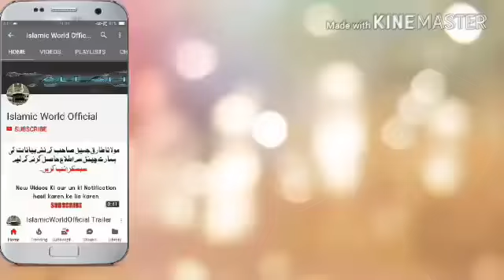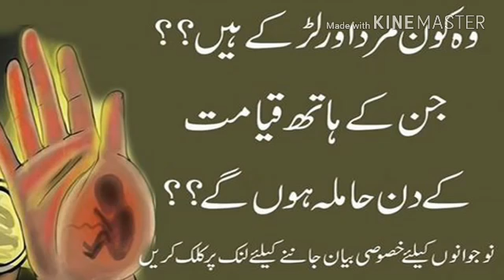Stop masturbation,kills n a big sin.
Masturbation kills
Big sin
Stop masturbation.